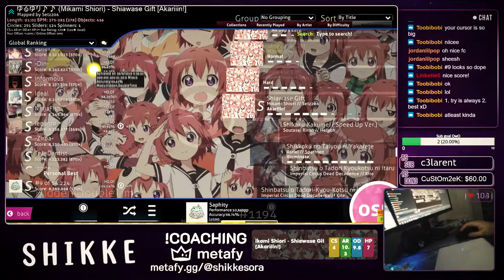561pp LIVEPLAY Shiawase Gift +DT | #9 GLOBAL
i finally set a score i guess